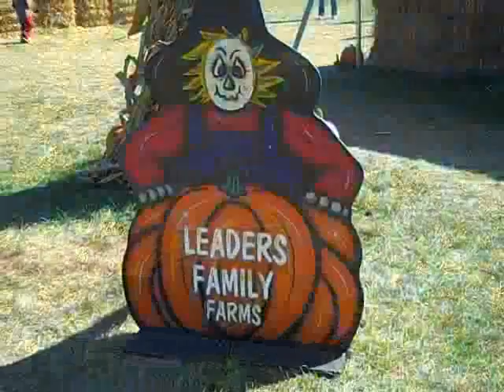Fall Fun in Henry County